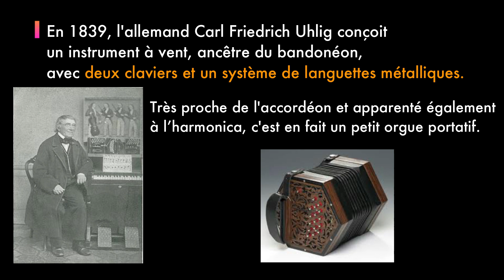La minute Cultura Tango " BANDONEON"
compositeur : Juan de Dios Filiberto

Équipe de création et d'édition vidéo : La minute cultura tango.
Sophie Costagliola / Amalia Alba / Natalia Almada / Carlos Rodrigues